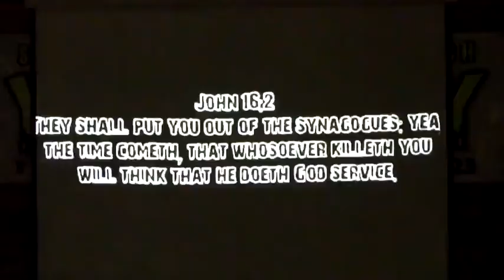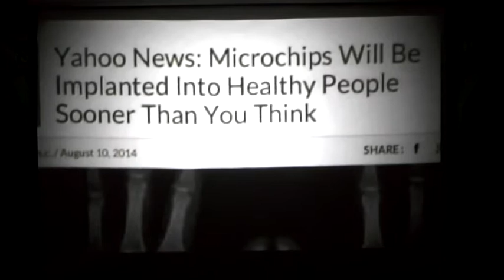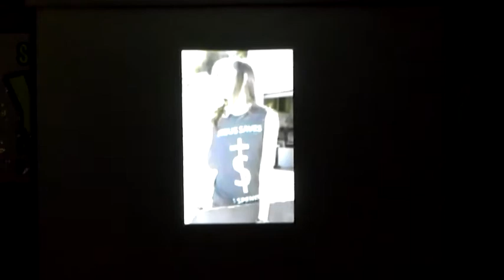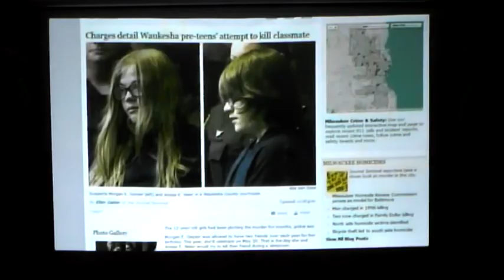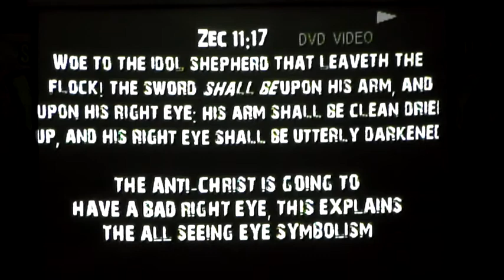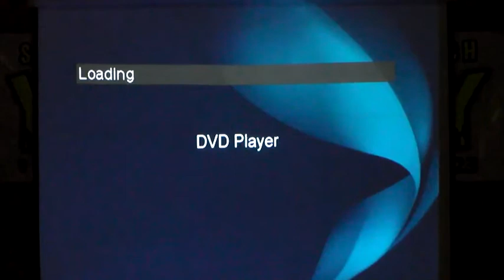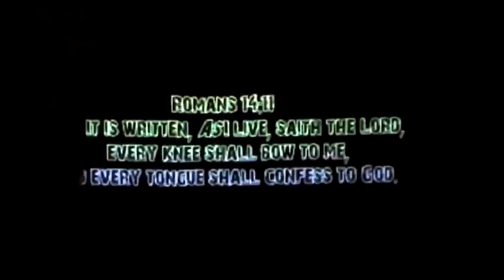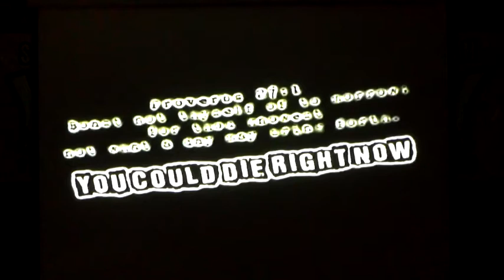HARDCORE END TIMES PREACHING IN PERILOUS TIMES (PASTOR DANNY CASTLE)